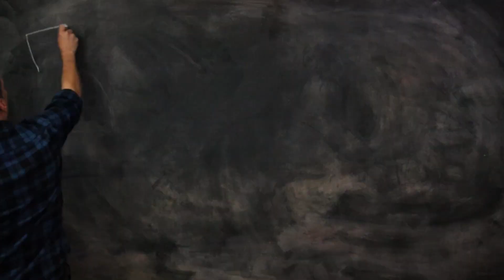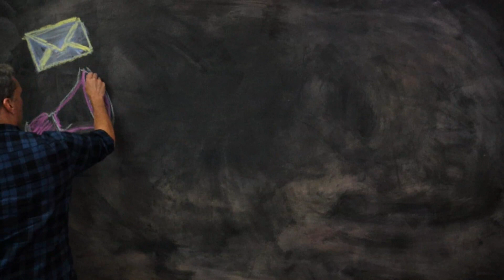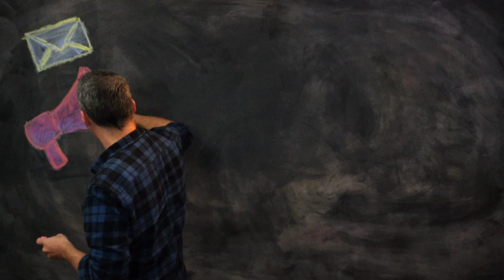Writing Announcements That INSPIRE Participation!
Inspire participation in congregational life with these Announcement Makeover tips!

Top tip via email and social feedback is  "Offer an easy YES!" at chapter time 20:10 - see chapters below.

Episode 21:  Most congregations are announcement-making machines!  However, many are not getting results.  There's a reason for this.  Today, people are bombarded by information online. THEIR need to rapidly identify which content is relevant to THEM changes how WE need to write announcements.  I’ll tell you how.

EPISODE 21 • CONTENTS
(0:00) In this episode
(1:10) Show Intro
(1:36) Our goal and opportunity
(2:56) Here's the problem
(4:19)  Worksheet download
(5:17) Overview of strategies
(6:28) Passing the "Is it for me?" test
(8:20) Questions to consider
(15:44)  Inspiring participation
(20:10) Offer an easy YES!